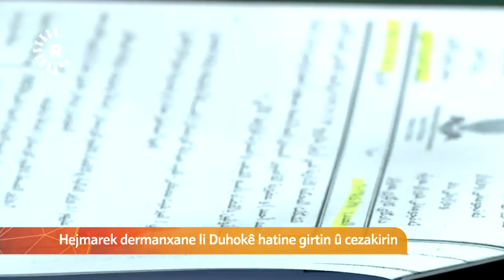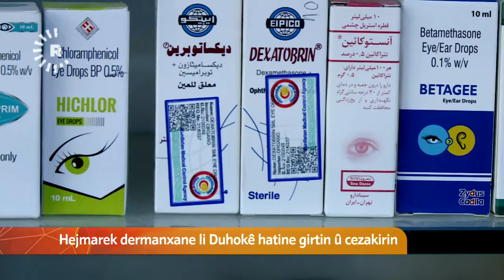Beşek ji dermanxaneyên Duhokê hatine cezakirin